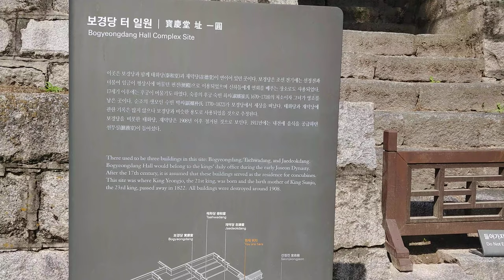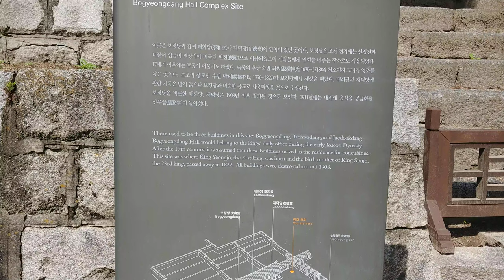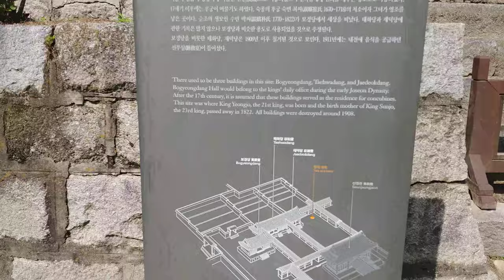조선의 궁궐 & 창경궁 . 창덕궁 - 가을 휴일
[ 창경궁 , 창덕궁 ]
창경궁은 외전 , 내전 ,춘당지 , 대온실로 구성되어 있다. 창경궁에서 창덕궁과 후원으로 이동이 가능하며 후원은 예약후 관람이 가능하다.

왕과 신하와 백성이 교감하는 - 외전
맑은 물 흐르듯 , 바른 정치를 바라다.
창경궁은 왕실의 웃어른을 편안히 모시기 위한 궁궐로 지었기 때문에 정치 공간인 외전보다는 생활 공간인 내전이 더 널고 발달했다. 창경궁의 외전은 다른 궁궐과 달리 동쪽을 바라보고 있으며, 규모도 아담하고, 조정에 이르는 문의 수도 적다.
외전 : 명정전 , 문정전 , 숭문당 , 옥천교 , 홍화문

왕실 여성의 친숙한 공간 - 내전
구궁궁궐의 삶 , 그 희로애락을 기억하다.
창경궁은 성종의 효심으로 탄생한 궁궐이다.
성종은 세조의 맏아들인 의경세자의 둘째아들로 작은아버지인 예종의 뒤를 이어 왕위에 올랐다. 당시 13세로 나이가 어려 성년이 될 때까지 할머니인 세조 비 정희왕후의 수렴청정을 받았다. 창경궁은 왕실의 웃어른으로 할머니인 세조 비 정희왕후 , 어머니인 덕종 비 소혜왕후 , 작은 어머니인 예종 비 안순왕후 등 세 분 대비를 모시게 된 성종이 이들을 위해 마련한 궁궐이다.
내전 : 통명전 , 경춘전 , 집복헌

도시 새의 보금자리 - 춘당지
창경궁이 창경원 , 다시 창경궁이 되기까지
창경궁은 창덕궁과 별개의 공간이 아니었으므로 창덕궁의 후원을 함께 이용하였다.
본래 춘당지는 활을 쏘고 과거를 보던 춘당대(창덕궁)앞 너른 터에 자리했던 작은 연못(현재 소춘당지)이다. 지금의 춘당지에는 백성에게 모범을 보이기 위해 왕이 직접 농사를 지었던 '내농포'라는 논이 있었다. 일제가 이른 파헤쳐서 큰 연못으로 만들었고, 1983년 이후에 전통 양식의 연못으로 새롭게 조성한 것이 오늘날의 춘당지이다. 춘당지는 서울 도심에 흔치 않은 넓은 연못으로 주변의 숲도 울창하여 많은 새의 보금자리가 되고 있다. 천연기념물인 원앙도 춘당지 주변에서 볼 수 있다.

근대문화유산으로 만나는 대온실
창경궁 대온실은 1909년 건축된 우리나라 최초의 서양식 온실이다.
건축의 뼈대는 목재와 철재로 이루어져 있고, 외피는 온통 유리로 덮여 있다. 당시 새로운 건축 재료였던 철과 유리로 지은 대온실의 외관은 대부분이 고풍스러운 목조 전각인 궁궐 안에서 예나 지금이나 매우 이색적이다. 일제는 1907년 순종이 창덕궁으로 옮겨온 것과 때를 맞추어 창경궁의 전각들을 헐어내고 그 자리에 동물원과 식물원을 만들었으며, 마침내 1909년 일반에 개방하였다. 순종을 위로한다는 명목이었지만, 그 목적이 궁궐의 권위를 격하시키려는 데 있었음은 물론이다.
대온실은 일제의 불손한 의도 아래 훼손된 창경궁의 일면을 보여주는 건축물이다. 하지만 건축된 지 이미 100여 년이 지난 오늘날에는 그 자체가 역사적 가치와 건축의 의미를 지닌 근대의 문화유산으로 새롭게 자리매김되고 있다. 창경궁 대온실은 근대문화유산의 의미를 가진 등록문화재로 지정되었다. 현재 대온실은 우리나라의 천연기념물 , 야생화 , 자생식물 등을 전시하는 공간으로 이용되고 있다.
{ 참고 . 문화재청 궁능유적본부 창경궁관리소 }